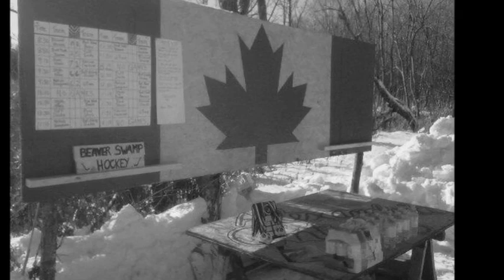Beaver Swamp Hockey 2012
Beaver Swamp Hockey Tournament held in Glengarry on February 4th, 2012.